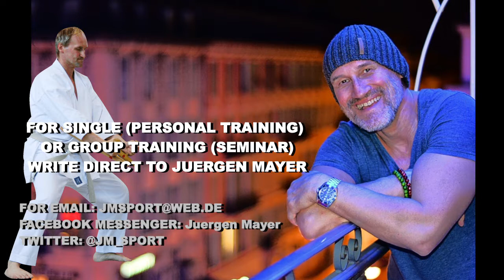TRAILER TONFA FREEFIGHT SHORT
TONFA TRAINING FOR POLICE OFFICERS, LAW ENFORCMENT PEOPLE AND COMBATING TRAINERS.

The German Juergen Mayer 7.DAN Karate, with over 40 years of daily martial arts experience, looks back on 28 years of TONFA TRAINING

You will see handling exercises, drills, lever, fixing, transport techniques built into situation solutions, free fight with protective equipment, breaking test, theory, Kata - forms, tonfa strength exercises.

TONFA-TRAINING FÜR POLIZEIBEAMTE, WACHDIENSTLEUTE KAMPFSPORTTRAINER

Der Deutsche Juergen Mayer 7.DAN Karate, mit über 40 Jahren täglicher Kampfsport Erfahrung, schaut zurück auf 28 Jahre TONFA TRAINING

Sie sehen im Video Handlingübungen, Drills, Hebel-, Festleger-, Transporttechniken eingebaut in Situationslösungen, Freikampf mit Schutzausrüstung, Bruchtest, Theorie, Kata - Formen, spezielle Tonfa Kraftübungen.

Eventide - Captions - GREAT MUSIC

Anfragen für Lehrgänge und PERSONAL TRAINING:
Request for national & international Seminars, teaching & Personal Training:

Facebook-Fansite: Kampfkunst mit Jürgen Mayer 7.Dan
Produced by Juergen Mayer`s

FULL MOVIE ON MY MAIN YouTube Channel
KARATE TUBE GERMANY

Photography & Footage from 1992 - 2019

This Film is dedicated to
Freedom, Friendship & Wisdom